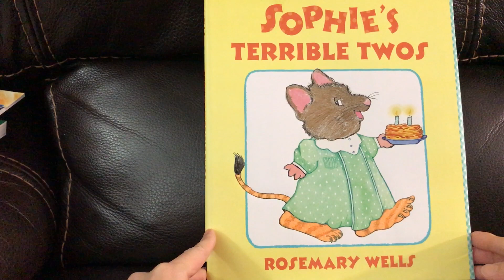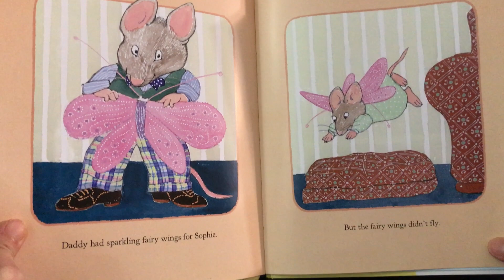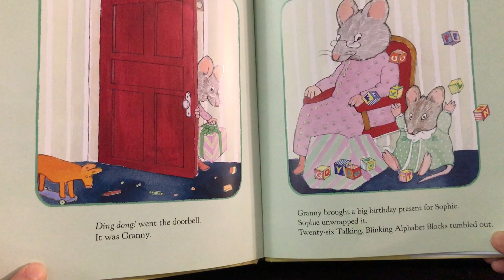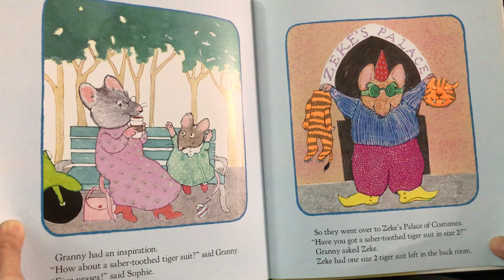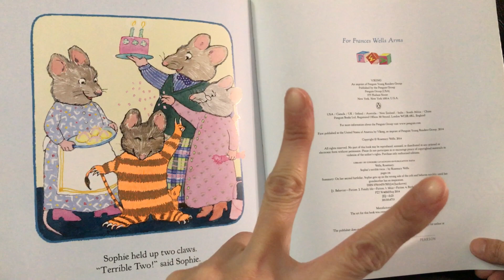Sophie's Terrible Twos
作者：Rosemary Wells
插畫家：Rosemary Wells
出版社：Viking Books for Young Readers